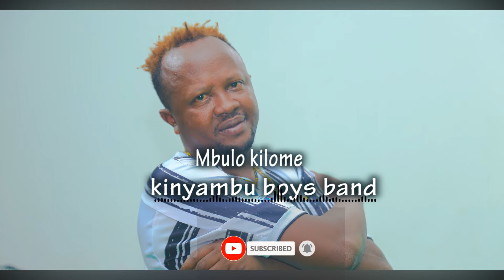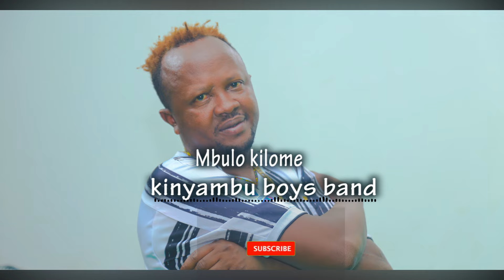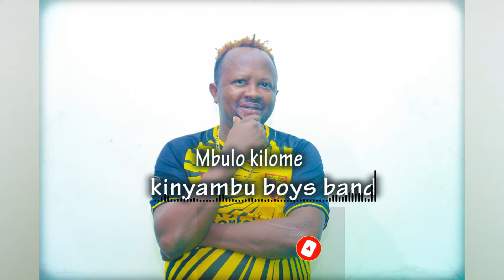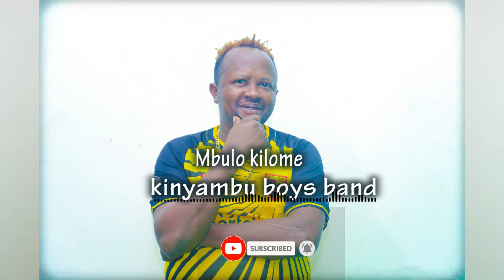mbula kilome - kinyambu boys band(official audio)